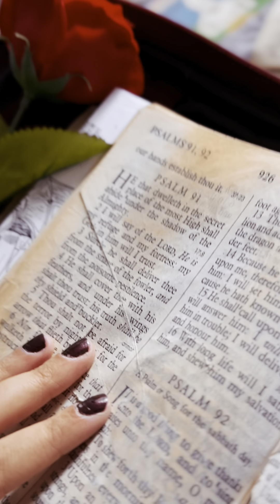"Precious Memories" from Virginia Lou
There's a story behind their name, @VirginiaLouMusic